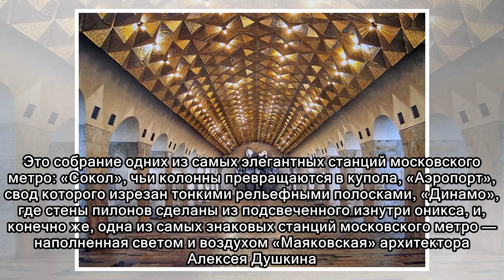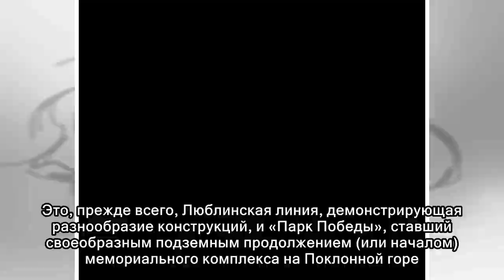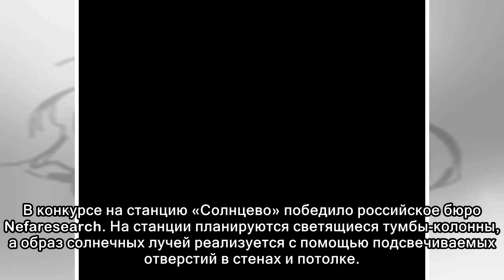Самая краткая история архитектуры московского метро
15 мая 2015 исполнилось 80 лет с момента открытия московского метрополитена. Вкратце самая краткая история «визитной карточки столицы» и «самого красивого в мире» метро. 1935 год В проектировании перв...